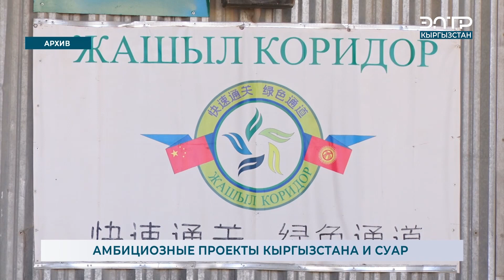АМБИЦИОЗНЫЕ ПРОЕКТЫ КЫРГЫЗСТАНА И СУАР